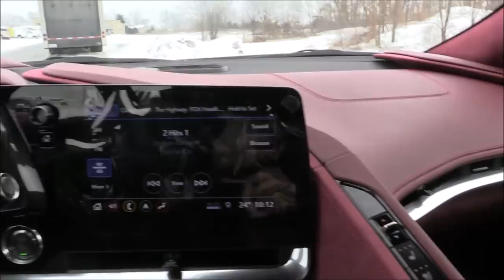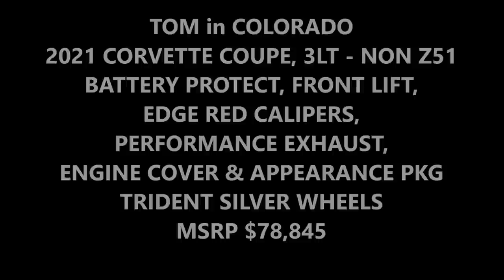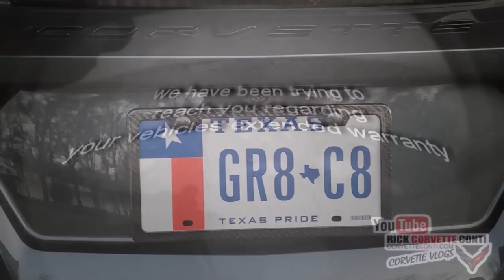OVER STICKER FOLLOW UP TALK & CHECK OUT THE MORELLO RED C8 INTERIOR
Today’s Upload, We clarify our intentions from Sunday’s Video, some not all, but some missed the message. Plus we feature Morello Red Interior Send Offs to Colorado & Illinois. Also; FUN Rides Segment today too

9000 East Broad St SW